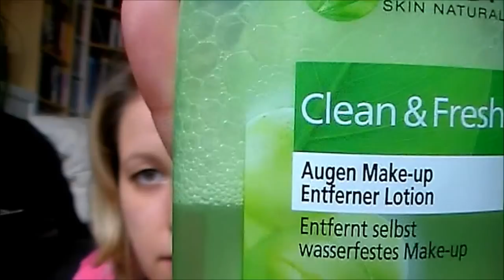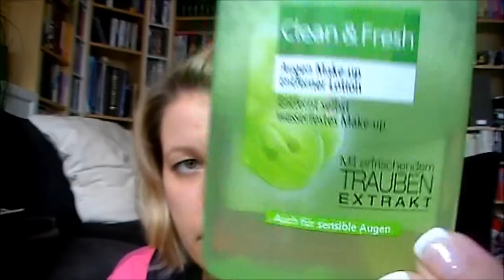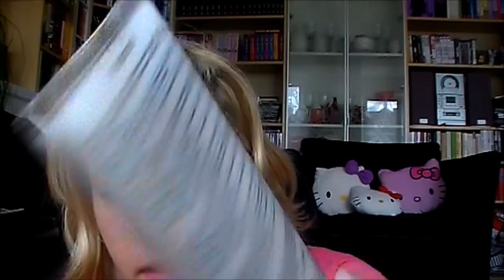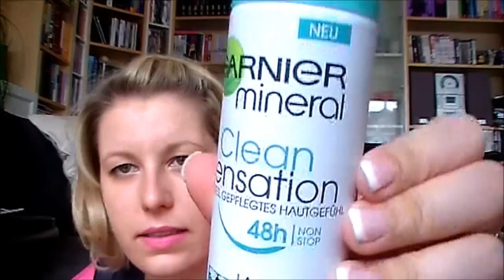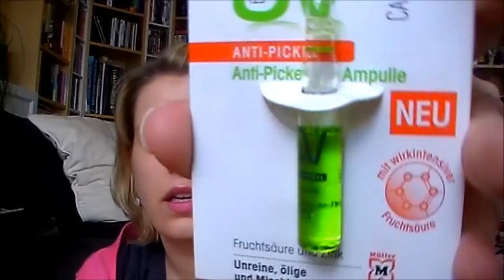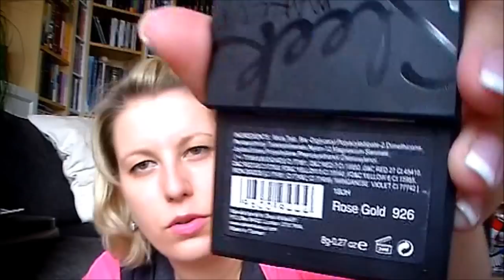Meine momentanen Favoriten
das Video habe ich vorletzten Sonntag gedreht, daher ist das "einen schönen Restsonntag" wünschen etwas überholt, oder verfrüht ;)
Aber seit dem hat sich nichts an meinen Favoriten geändert :D Das ist also noch aktuell!
Liebe Grüße,
eure Woody

Die Ohrringe, die ich trage, habe ich aus dem Shop meiner Freundin